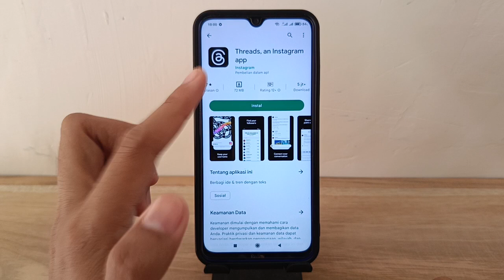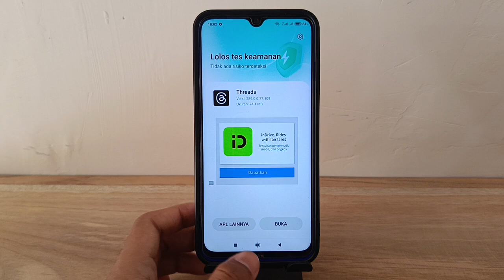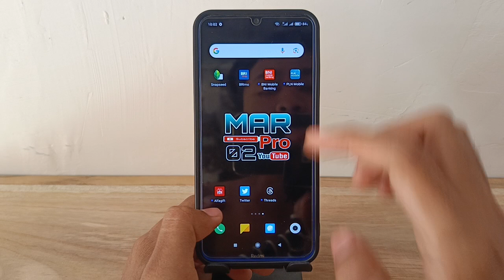Cara Instal Aplikasi Threads Instagram | Cara Download Threads Instagram Di Semua Android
di video ini saya membahas cara instal treads, cara download aplikasi treads instagram 2023, langsung saja simak videonya.